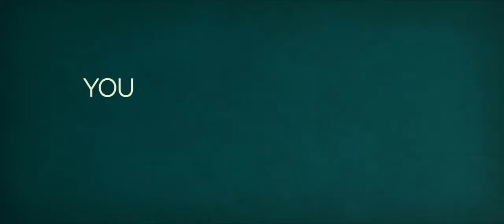That Awkward Moment Official Trailer HD) Zac Efron, Imogen Poots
Zac Efron, Miles Teller and Michael B. Jordan star in the R-rated comedy, That Awkward Moment, about three best friends who find themselves where we've all been-- at that confusing "moment" in every dating relationship when you have to decide "So...where is this going?"

Director: Tom Gormican

Writers: Tom Gormican

Actors: Zac Efron, Miles Teller, Michael B. Jordan, Imogen Poots, Mackenzie Davis, Jessica Lucas

In Theaters January 31st, 2014